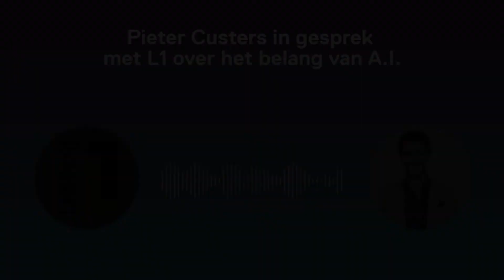Pieter Custers over het belang van A.I. op L1 radio